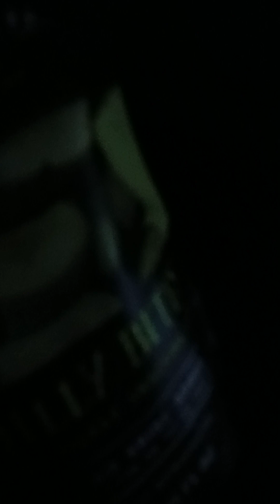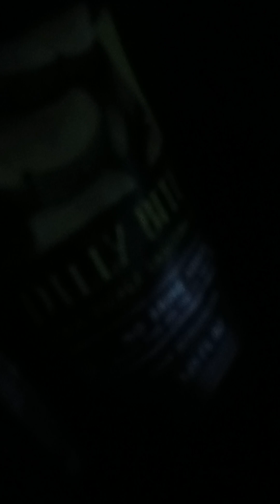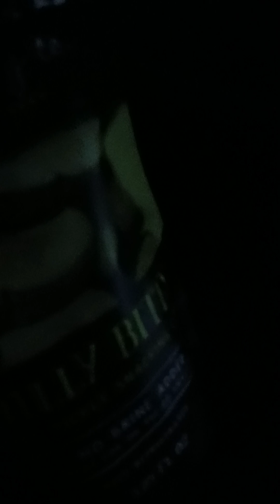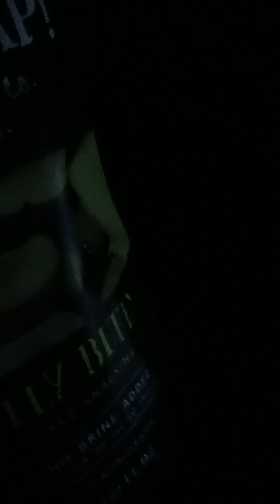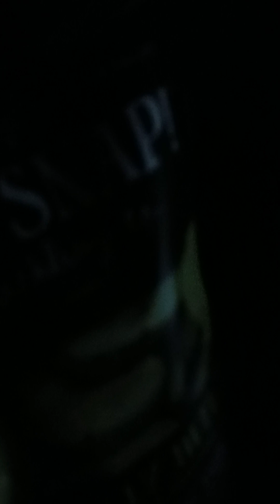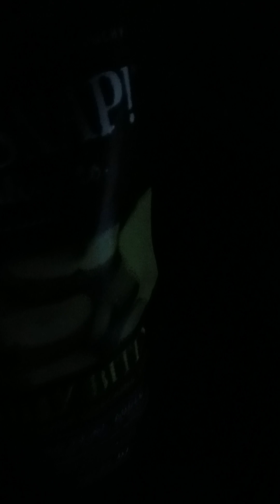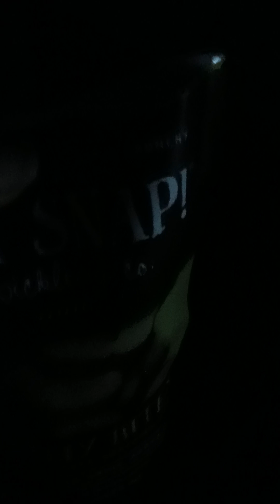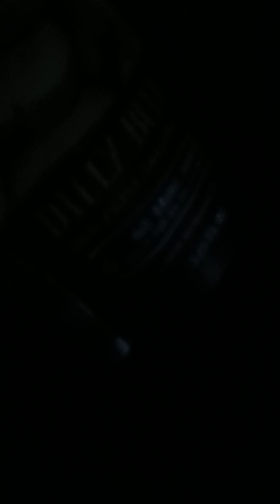THE ORACLES RANT TODAY'S TOPIC- PICKLES AND A NITECAP -- FADDED